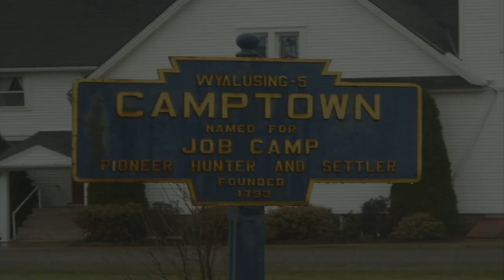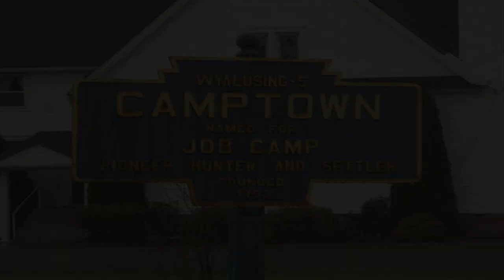Camptown races - Tutorial flauta con partitura | Karaoke instrumental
Easy recorder (Flauta fácil). Tutoriales para flauta dulce.
Camptown races. Compuesta por Stephen Foster
Karaoke instrumental para flauta dulce (recorder)
Arreglo, producción de la base musical e interpretación: Javi Cote

Descarga la base instrumental en mp3 sin la parte de flauta en el siguiente enlace:

Nivel: fácil-medio